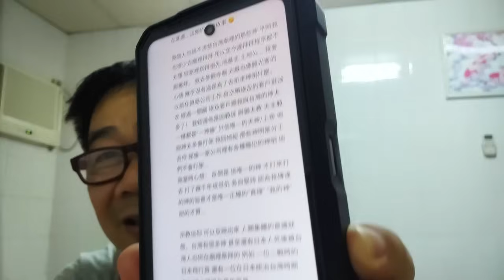簡中網20年，youtube兩月，台灣和中國網友有哪些不同？在台獲得如此多無私幫助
中國互聯網封鎖
中國小粉紅
大陸人在台灣旅遊
台灣youtube網友評論
外國人在台灣深度旅遊
簡體字 繁體字